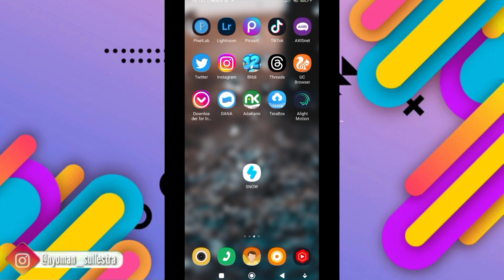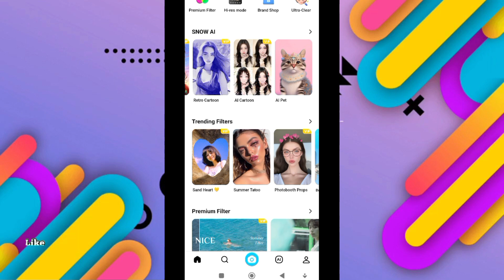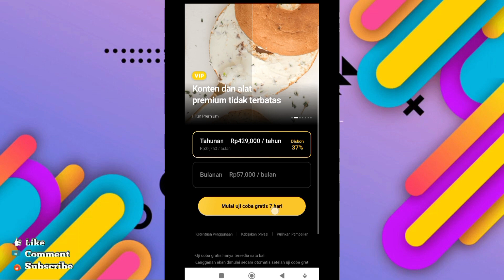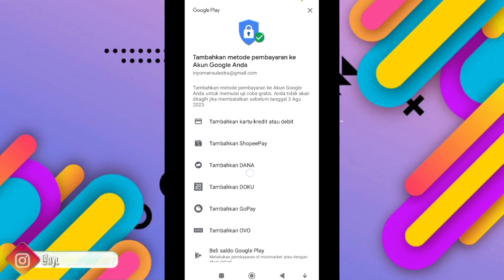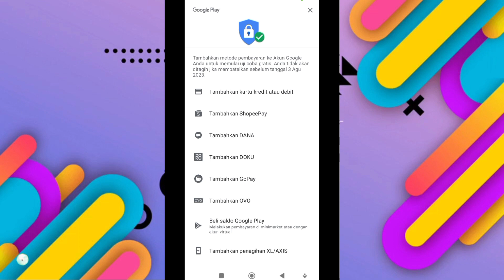Cara Mendapatkan Aplikasi Snow Ai VIP Premium || Cara Dapat Snow Ai Premium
hay
divideo ini saya akan membagikan Cara Mendapatkan  Aplikasi Snow Ai VIP Premium || Cara Dapat Snow Ai Premium dengan mudah